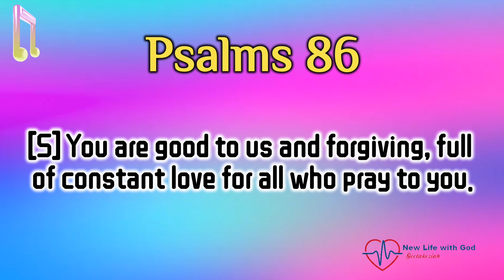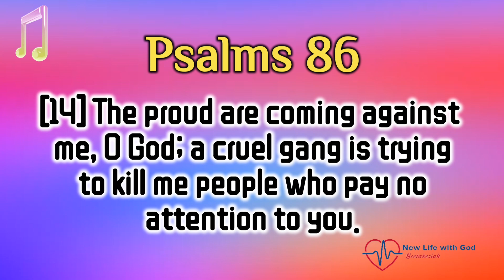A Prayer for Help //Psalms of the Morning //17/07/24// Life Changing songs//New Life with God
Psalms of the Morning